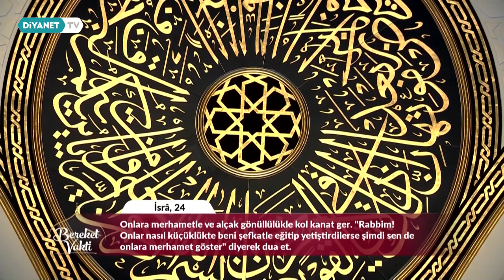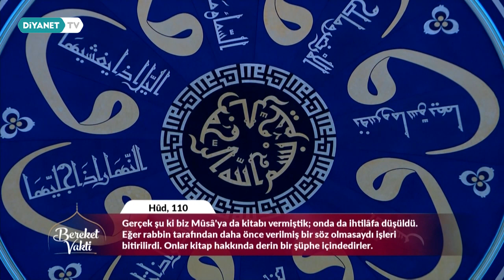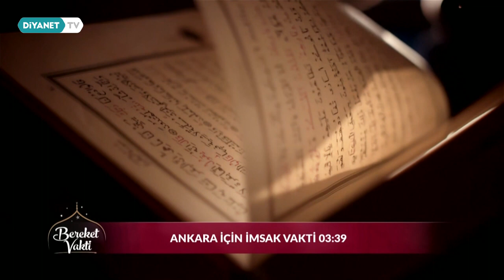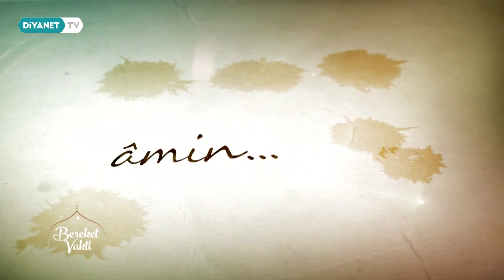Kendimizi Yeniden İnşa Etmek - Bereket Vakti 25. Bölüm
Konuk: Selahaddin Çelebi - (DİB Başkanlık Müşaviri Selahaddin Çelebi) ve Prof. Dr. Seyfettin Erşahin - (Ankara Üniversitesi İlahiyat Fakültesi Öğretim Üyesi)